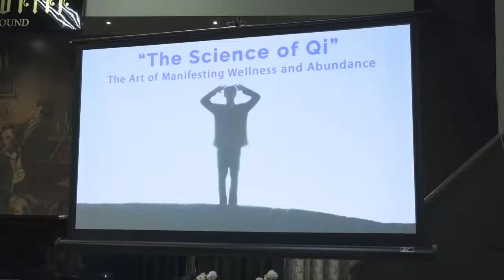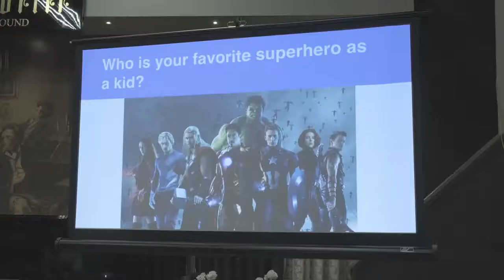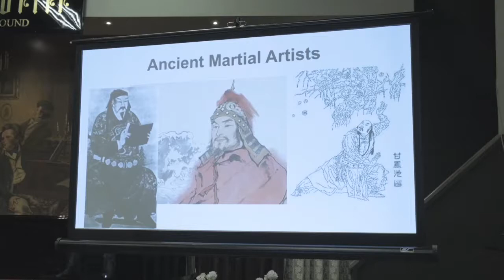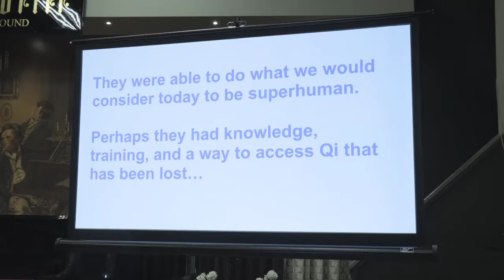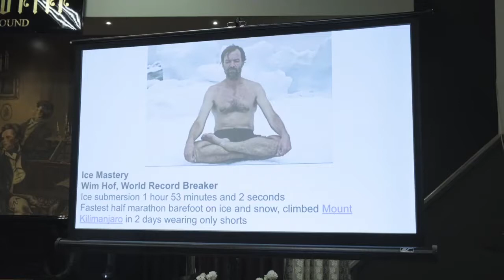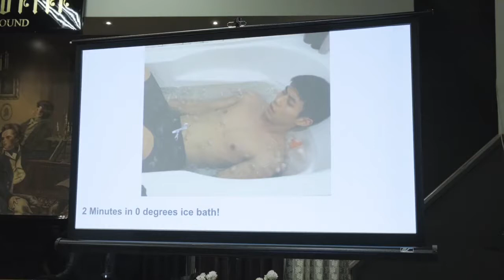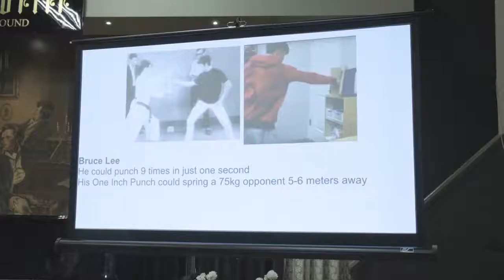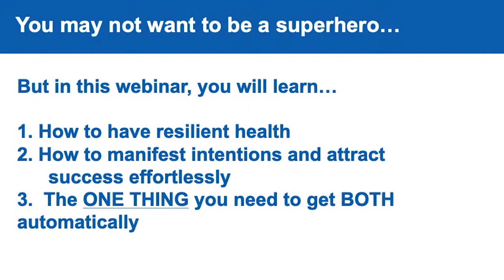Qi Energy Does it Exist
What is the Qi Coil System?  It is a NASA-inspired technology originally invented to keep astronauts healthy.

Use Qi Coils to..
☆ Get Qi Energy
☆ Experience Peace, Clarity and Positive Energy
☆ Attract Success and Abundance Effortlessly